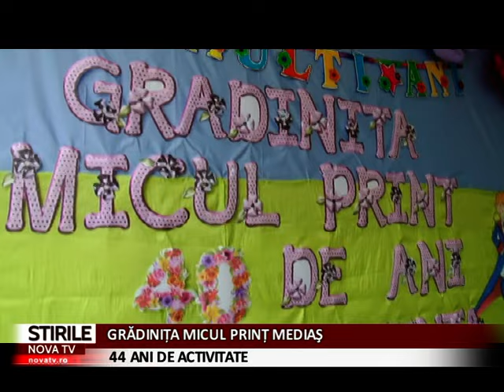40 de ani împliniți de Grădinița Micul Prinț Mediaș | novatv.ro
Grădinița Micul Prinț, din cartierul medieșean Gloria, a împlinit 40 ani de activitate

Grupele de preșcolari din cadrul grădiniței Micul Prinț din Mediaș au pregătit cu această ocazie un program festiv la care au fost prezenți viceprimarul Christine Thellmann, inspectorul școlar Livia Crețulescu și inspectoral general adjunct Gheorghe Bîrză.